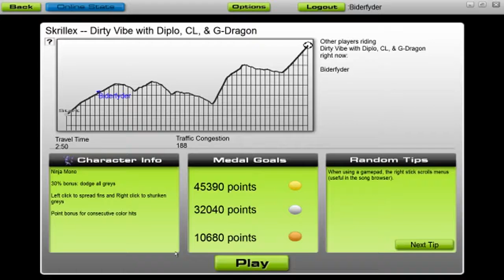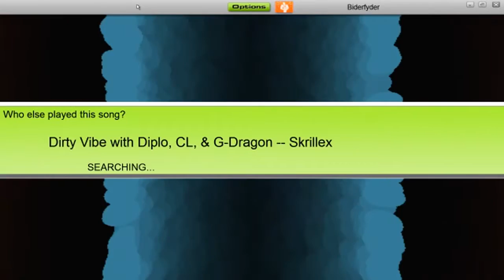Audiosurf #059 - Skrillex - Dirty Vibe with Diplo, CL, & G-Dragon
--- DESCRIPTION ---

Skillrate - 441
Accuracy - 99%
Traffic - 188
Points - 66763
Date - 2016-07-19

--- PLAYLISTNUMBER ---
AS #059

--- SONGLINK ---
Skrillex - Dirty Vibe with Diplo, CL, & G-Dragon